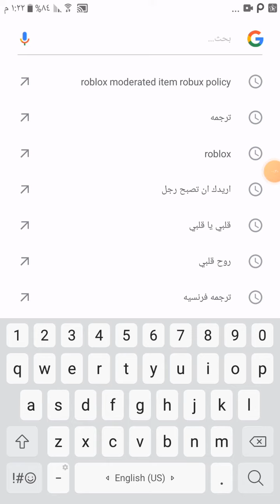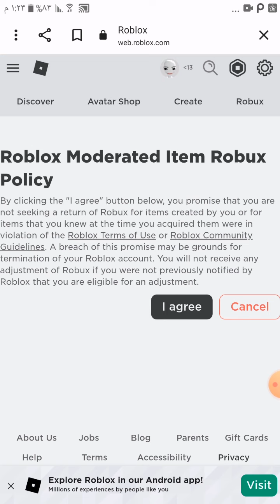كلكم هيكون معاكم روبوكس من اليوم!🗿||مينتوس💚😩